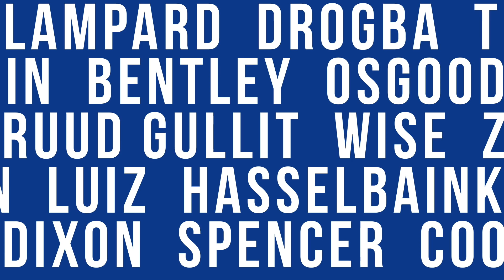MORATA INJURY UPDATE | STRIKER SUFFERS A GRADE TWO HAMSTRING INJURY | WHO REPLACES HIM?!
Sophie talks us through who she thinks should replace Morata whilst he recovers from his injury.